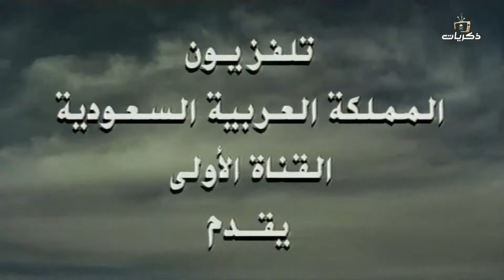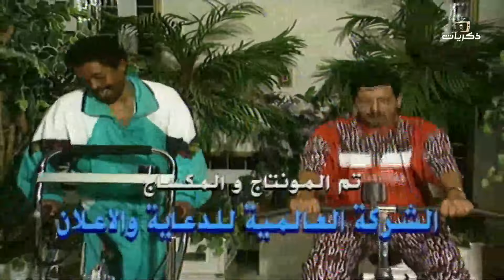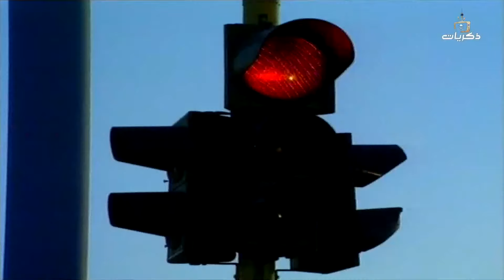مسلسل عذاريب الحلقة الرابعة عشر